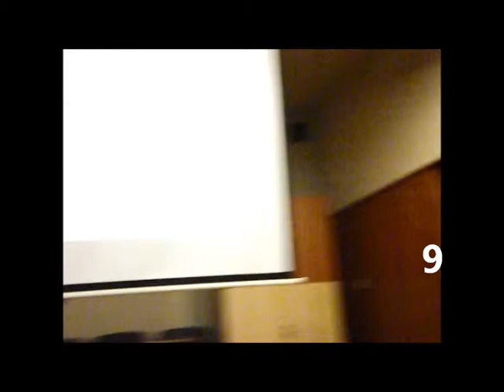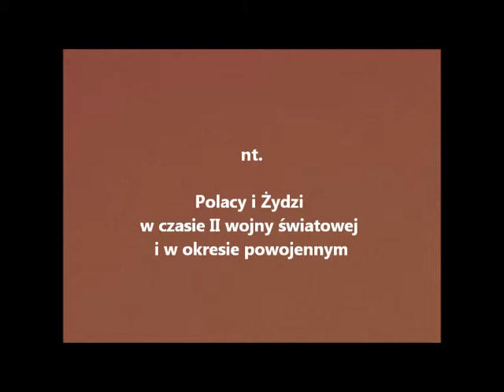9/9 dr Ł. Myszka – Polacy i Żydzi w czasie II wś. i w okresie powojennym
Wykład dr Łukasza Myszki:
Polacy i Żydzi w czasie II wojny światowej i w okresie powojennym
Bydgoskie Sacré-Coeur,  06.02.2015